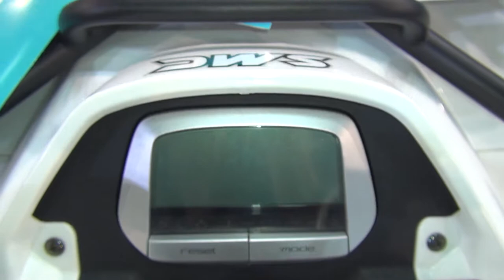Yuki Motor J-Mal Jumbo 1000 (2020) Exterior and Interior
2020 Yuki Motor J-Mal Jumbo 1000 all-terrain vehicle seen from outside and inside. The vehicle has 4-stroke, two-cylinder, liquid-cooled,  818 ccm engine. Compression ratio 9.5:1. Bore x Stroke 92 x.61.5 mm. Max power 65.66 hp at 5,500 rpm. Max torque 83.1 Nm at 5,500 rpm. Idle speed at 1500±100 rpm. Gearbox is 3 modes electric shift (locked differential) 2WD, 4WD, Differential, Locked/Shift drive. Hand and electric starter operating. EPS (electric direction ) steering system. Water cooling. Oil pump lubrication. Ignition Type NGK DCPR7E (EFI). Wet Type Multi Plate clutch. Braking with hand / foot. Tires are 14"/AT26x8-14 front and 14"/AT26x10-14. Fuel tank (unleaded gasoline) 21±5% liters. Max load capacity 250 kg. Length 2,315 mm. Width 1,230 mm. Height 1,405 mm. Wheelbase 1,482 mm. Front brake is dual hydraulic disc Ø220 mm. Rear brake is disc Ø190 mm. Weight (without load) 385 kg. Digital LCD dashboard, odometer, 2-4WD statusPrice is 69,000 ‎₺.

The vehicle was presented at MotoBike Istanbul 2020.